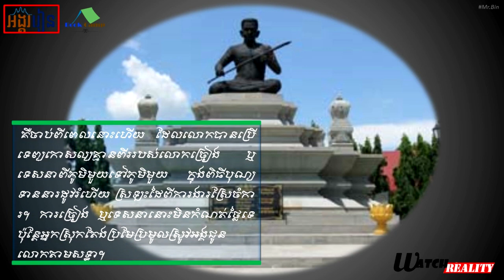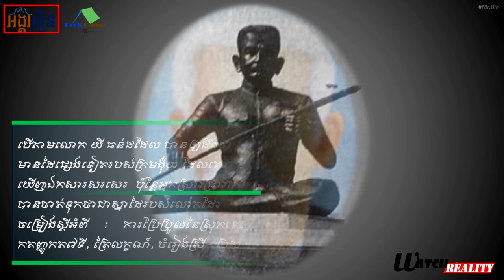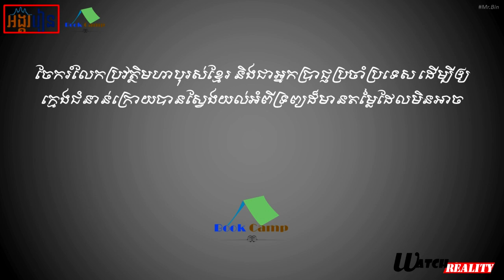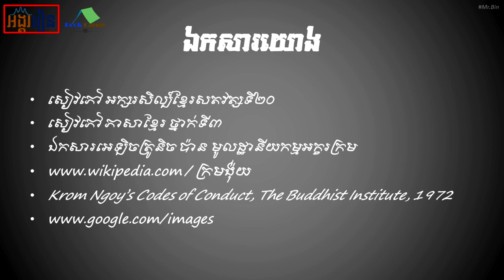ប្រវត្តិសង្ខេប លោកតា ក្រម ង៉ុយ / Biography of Krom Ngoy | Angkor Rean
សូមជូនប្រវត្តិសង្ខេប លោកតា ក្រម ង៉ុយ/ Biography of Krom Ngoy
ក្រមង៉ុយ​ ជាអ្នកប្រាជ្ញ​អក្សរសាស្ត្រ​ខ្មែរ​ ដែល​ខ្មែរ​គ្រប់រូប​ទទួលស្គាល់ថាជា​អ្នកបង្កើត​ច្បាប់​ប្រៀនប្រដៅ ដាស់​តឿន ដល់​កូន​ខ្មែរ និង​បង្កើតវោហារ​ស័​ព្ទ​ខ្មែរ។
Sound: ចម្រៀងចាប៉ីរបស់ លោកតា ប្រាជ្ញ ឈួន